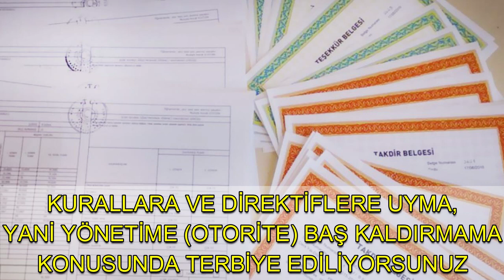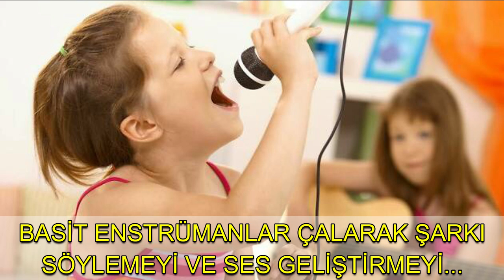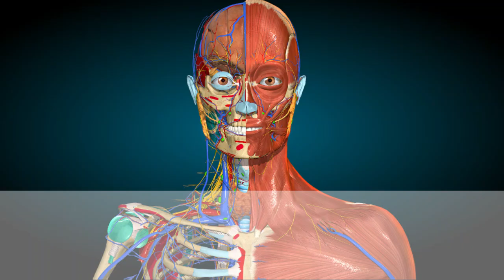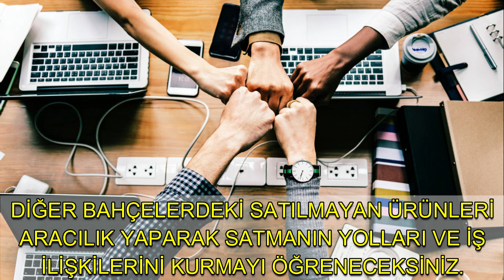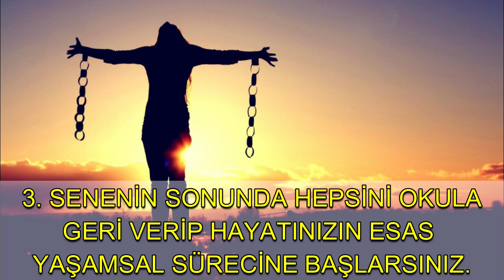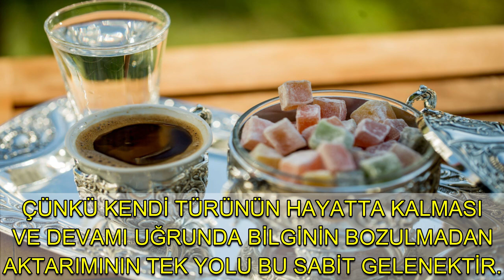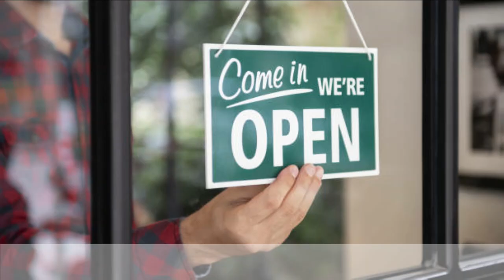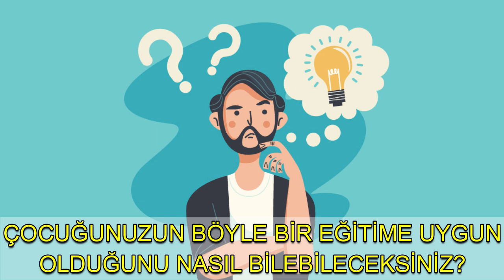EĞİTİM DEVRİMİ - 2. BÖLÜM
Nasıl bir eğitim olmalı diye merak ediyordunuz.. Size gerçek bir okulun sunması gerekenlere kısa bir örnek vereceğim. Bu videonun daha geniş versiyonu sadece odysee kanalıma özel olarak yayındadır.